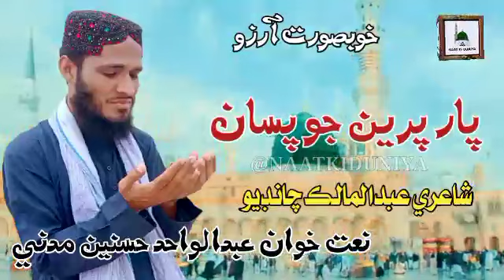Arzu E Madina | New Sindhi Naat | Mola Monkhy Aas Wadi | New Naat 2023 | Abdul Wahid Hasnain Madni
Title:Mola Monkhy Aas Wadi
Poet:Abdul Malik Chandio
Voice:Abdul Wahid Hasnain Madni
Label:AWH PRODUCTION